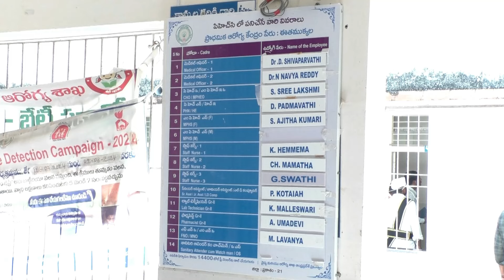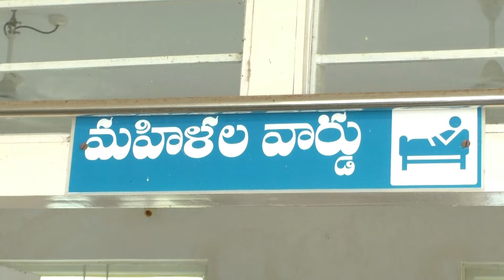09-11-2024 ఈతముక్కల లోని ప్రాధమిక ఆరోగ్యకేంద్రాన్ని ఆకస్మికంగ తనిఖి చేసిన జిల్లా కలెక్టర్.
ఈతముక్కల లోని ప్రాధమిక ఆరోగ్యకేంద్రాన్ని ఆకస్మికంగ తనిఖి చేసిన జిల్లా కలెక్టర్ శ్రీమతి.ఏ.తమీం అన్సారియా గారు.